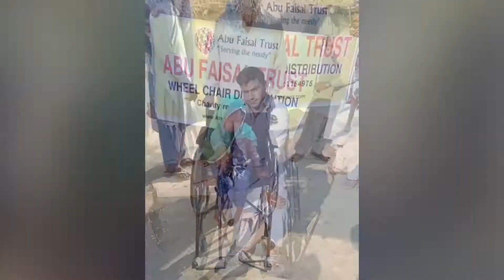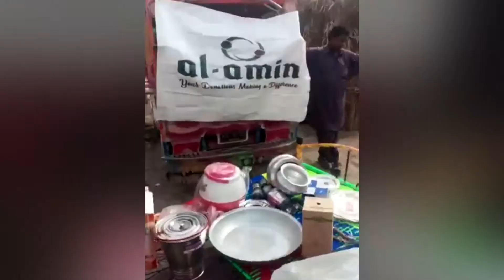Women wheels chair project Sukkar